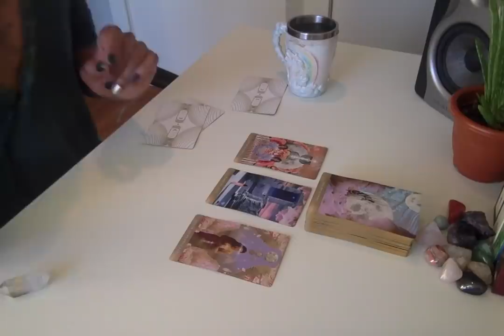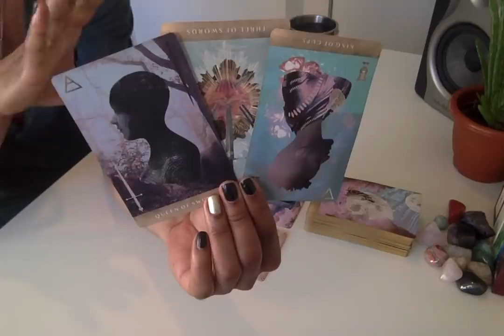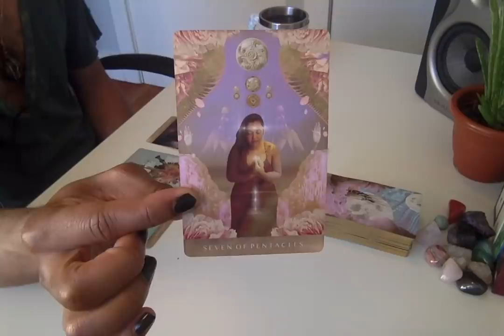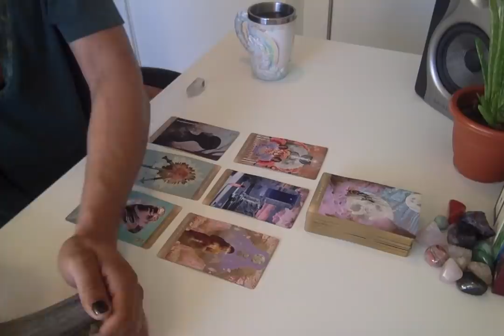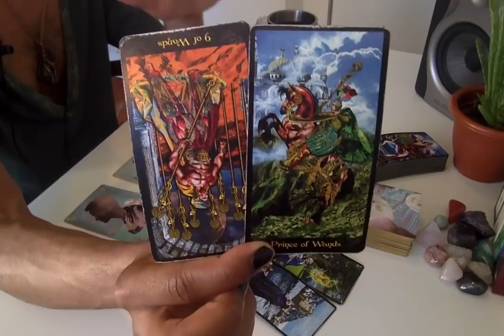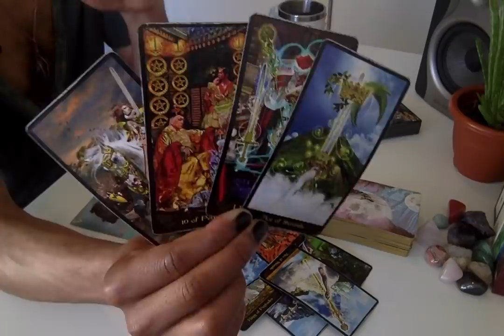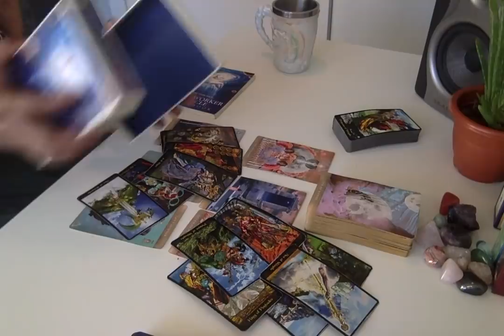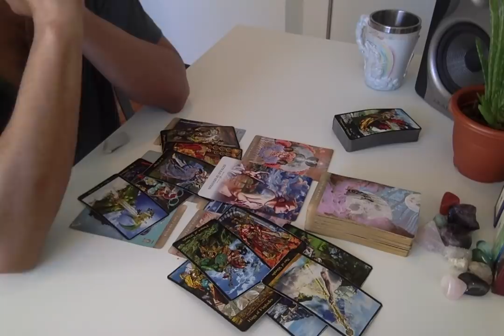Morning Coffee - * A Big Release; Post Gemini New Moon * - 6/4/19 Daily Reading